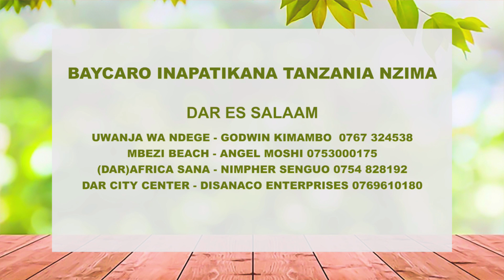BONDIA MNAMIBIA ALIVYOTUA BONGO KIBABE KUJA KUZICHAPA na MWAKINYO...